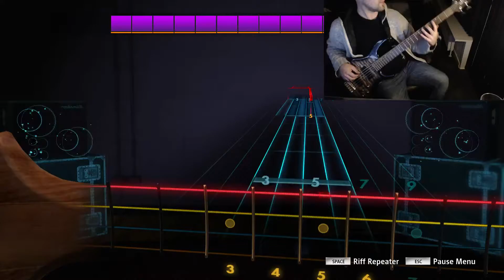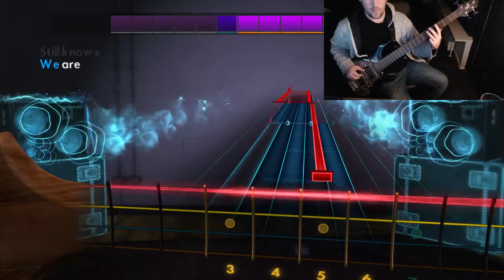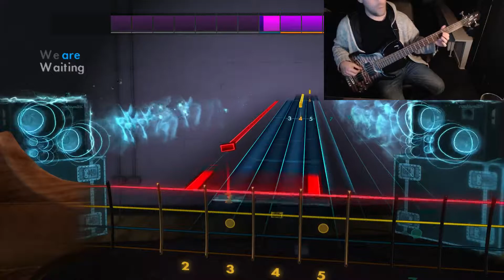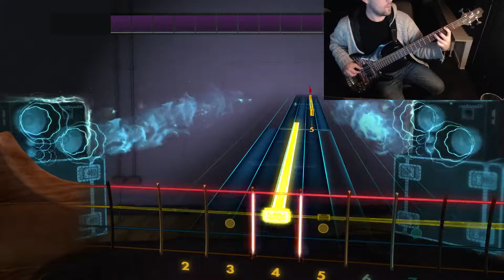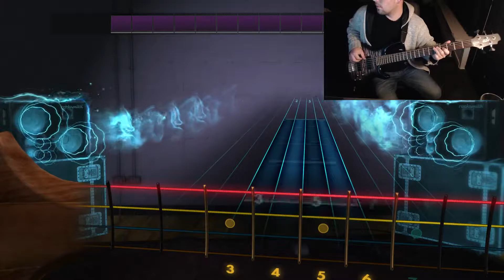Rocksmith | Trans-Siberian Orchestra - Christmas Canon Rock [Bass Guitar]